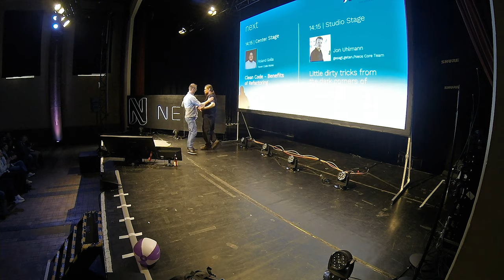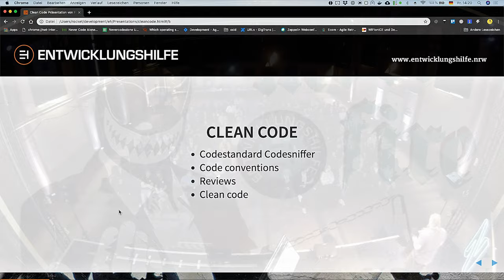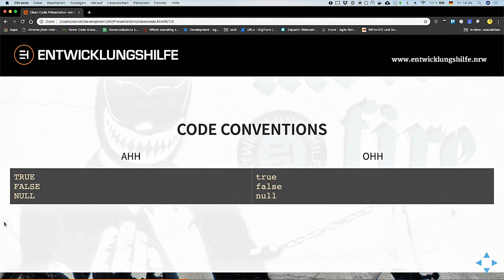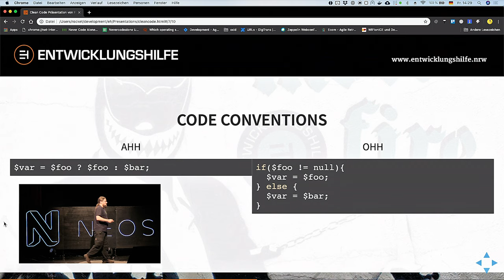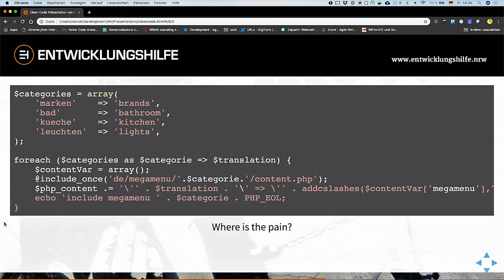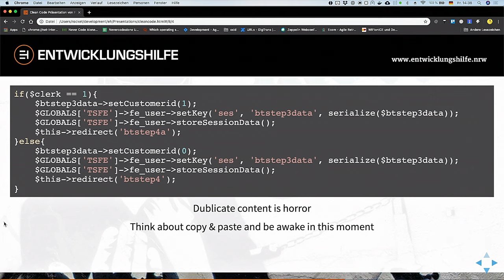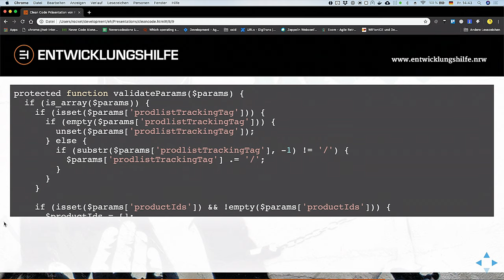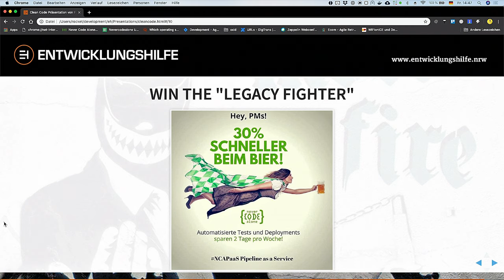Neos Con 2019 | Roland Golla: Clean Code - Benefits of Refactoring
When using Clean Code, what are the first steps to increase software quality in an existing project? The main themes are "Code Standard", "Code Conventions", "Code Refactoring" and of course "Clean Code". The focus is on the “big win” for companies that have a regular weekly code refactoring. The target audience is web developers and decision makers.